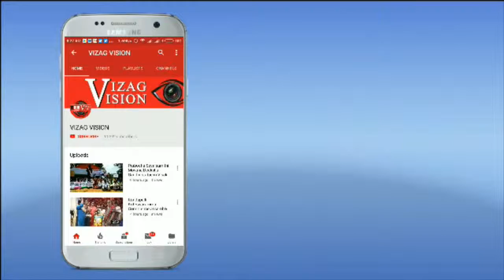Ex-MLA Jayasudha Joins YSRCP Party , Vizagvision..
Ex-MLA Jayasudha Joins YSRCP Party Good Bay to TDP, Vizagvision..